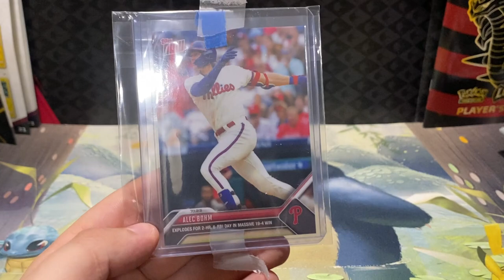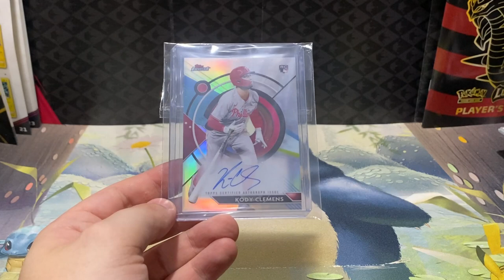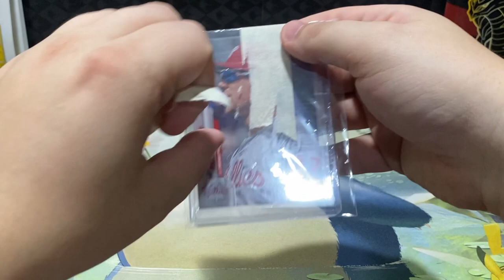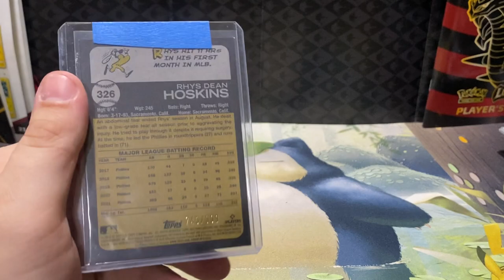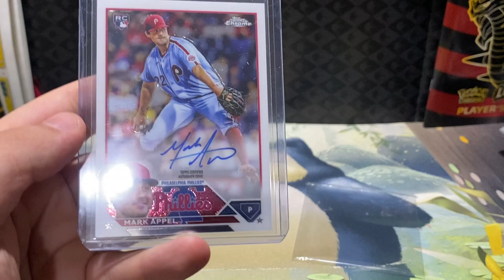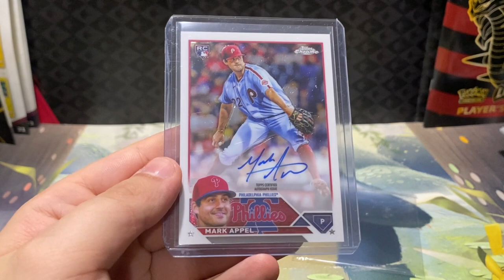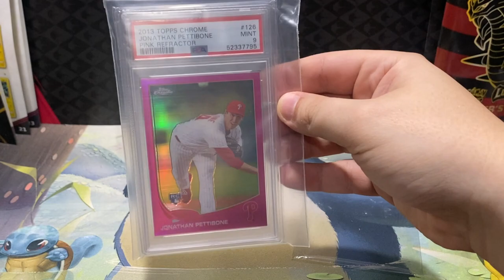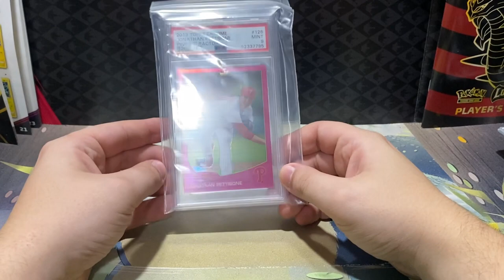Mail Time #28: I Collect a Player That 99% of People Don't Know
Opening up some mail and taking a look at what I've been collecting outside of opening boxes of cards.

Other Media:

eBay - ChanceBishopYT